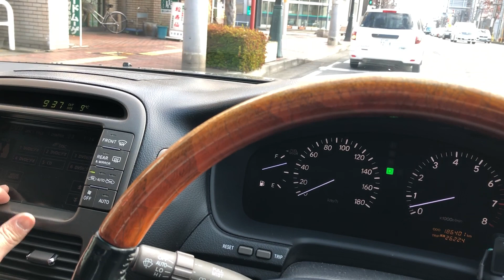30後期セルシオ wake me up